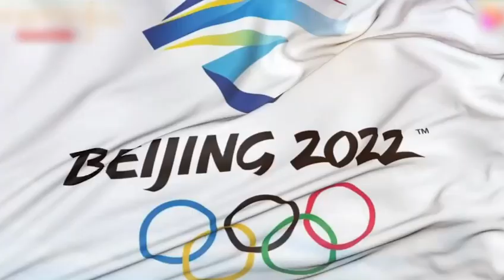各國駐華大使祝賀2022北京冬奧